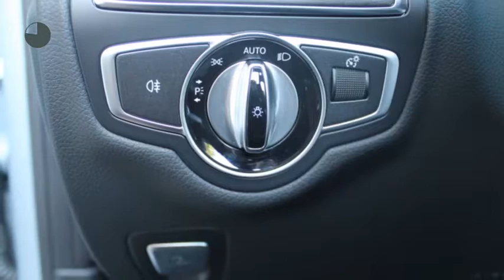Mercedes-Benz C-Klasse C 180 Cabrio AMG Ambition Automaat